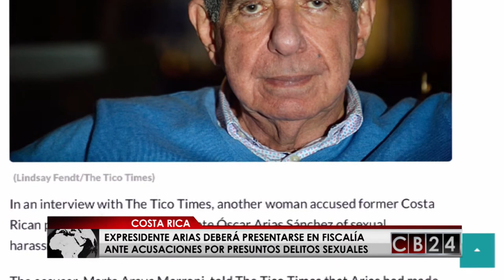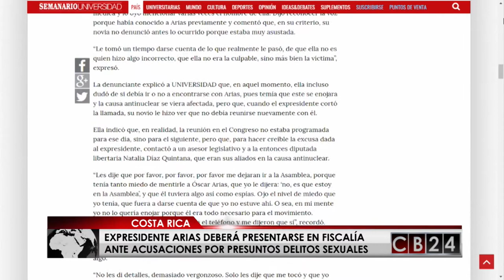Expresidente de Costa Rica deberá presentarse a la fiscalía por acusaciones de acoso sexual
El expresidente de Costa Rica y Premio Nobel de la Paz, Óscar Arias, deberá presentarse al Ministerio Público para una indagatoria debido a dos acusaciones que presentaron dos mujeres por presuntos delitos sexuales.

Según confirmaron fuentes judiciales a  Noticias Monumental, el exmandatario Arias acudirá este miércoles ante la Fiscalía para conocer los detalles de las denuncias en su contra y rendir su declaración.

A ese medio radiofónico costarricense, Erick Ramos, abogado del expresidente Arias señaló que su cliente se mantiene anuente a colaborar con la investigación.

En la vía judicial Arias, quien recibió el Premio Nobel de la Paz en 1987, fue denunciado penalmente por el delito de violación por la psiquiatra y activista antibélica, Alexandra Arce el pasado 4 de febrero.

Esta denuncia se sumó a otra que interpuso el 7 de febrero en la Fiscalía Adjunto de Género la ganadora del certamen Miss Costa Rica en 1994, Jazmín Morales pero por el delito de abuso sexual.  Ambas mujeres aseguran haber sido víctimas del exmandatario costarricense en el 2014 y 2015, respectivamente.

Aunado a estas dos denuncias, hay que agregar los relatos de por lo menos seis mujeres quienes contaron su experiencia de abuso o acoso sexual  por parte de Arias a medios costarricenses e internacionales.

Redacción CB24

24 Horas conectados con la información